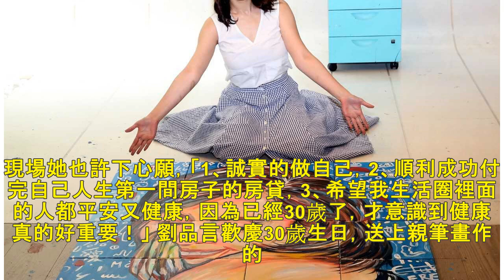劉品言30歲回歸質樸 追求者開名車竟出局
出道16年的劉品言，將於下月8日度過30歲生日，今（29）日特別邀請16位粉絲與她提前慶生，好姊妹夏于喬也特別到場，更送上以「我眼中的劉品言」為題的畫作，誠意十足。現場她也許下心願，「1、誠實的做自己...